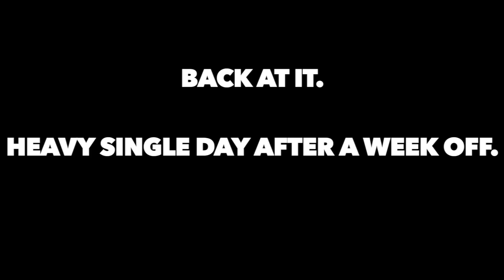BACK AT IT: Heavy Single day after a week off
After taking some time off, I did not expect to go hard at all. But obviously when you're in the thick of it, and you feel good. You play good.